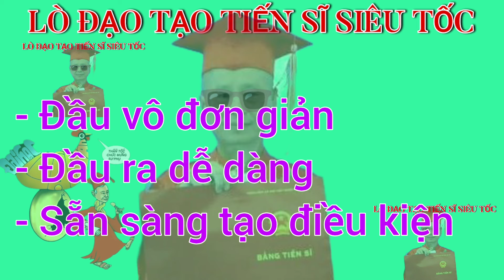Quảng cáo vui: Lò đào tạo tiến sĩ siêu cấp tốc